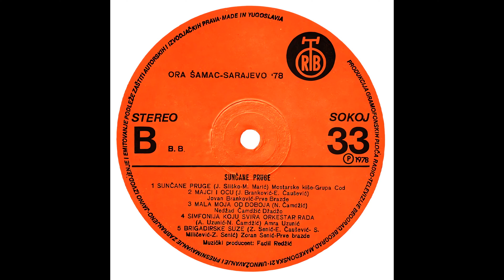GRAMOFONSKE PLOČE SFRJ - R.I. - 1978 - BO2 - Jovan Branković - Majci i Ocu - HD 4K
R.I. - 1978 - Sunčane Pruge - O.R.A. Šamac-Sarajevo '78 - Ploča 02 - B Strana -

BO2 - Jovan Branković - Majci i Ocu
(J. Branković - E. Čaušević)
*I Grupa "Prve Brazde"

-Povodom Omladinske Radne Akcije (O.R.A.) Šamac-Sarajevo '78

Muzički Snimatelj - D. Škalferi
Muzički Producent - Fadil Redžić